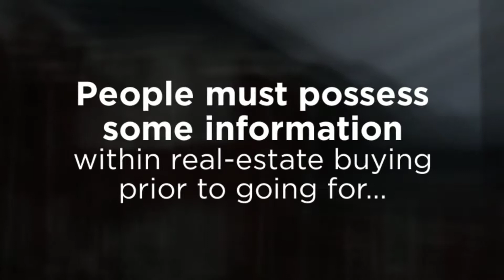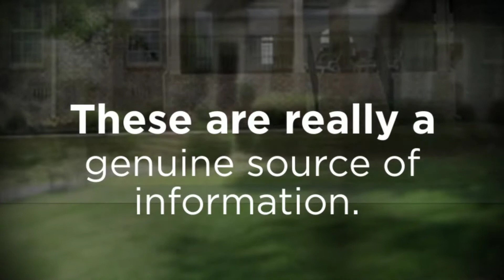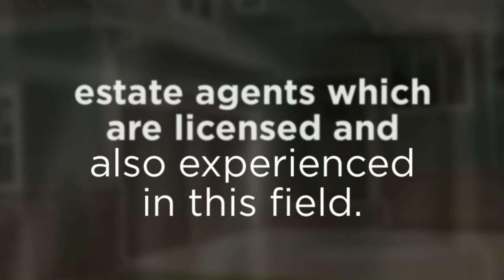How To Buy Good Homes For Sale In Mobile Al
The best point of interest one can get from taking the help of the real estate home association in property managing is they have the absolute most shocking arrangements which can not just help people to get the best properties in a modest cost additionally give a stage to the offer the property. Such association is likewise valuable in finding the properties accessible to be bought or for rent. How to buy good homes for sale in Mobile AL? All homes available to be purchased in Mobile AL are offered by the real estate organization are authentic, so individuals must view their website keeping in mind the end goal to get a percentage of the best property alternatives.